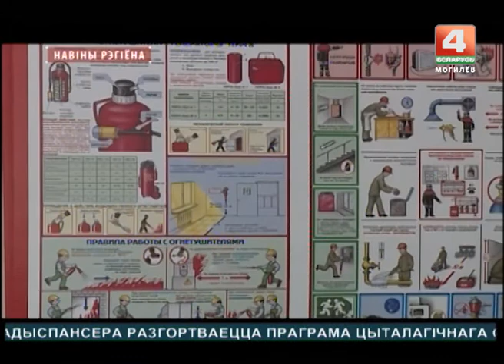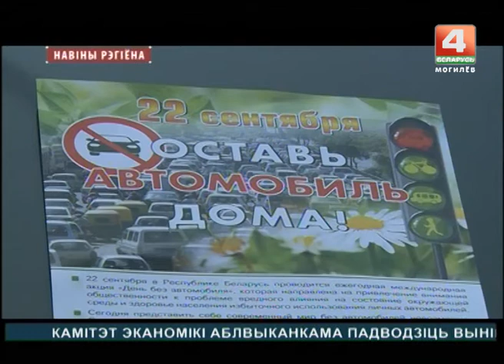Новости 22.09.2017 выпуск 15:30